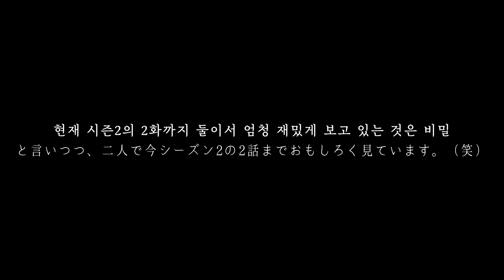밥 먹을 때 이만한 드라마가 없는 것 같습니다..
일본인 여자친구랑 드라마 킹덤 1화를 같이 보아봤습니다.

요즘 찬유가 한국 방송에 빠져 있어요.
넷플릭스에 꽤 다양한 영상들이 올라와있더라구요!
저번에는 찬유가 '냉장고를 부탁해'를 재밌게 보고 있었는데
그 모습은 가히 신기롭기까지 했습니다 ㅋㅋ
(저희 가족이 정말 즐겨 보는 프로거든요 ㅋㅋㅋ)
아무쪼록 킹덤은 꼭 식사하시면서 보시길 권장드립니다!! 크크...

[사용 음악]
ES_Mode of Transport - Brendon Moeller

[사용 카메라 및 편집 프로그램]